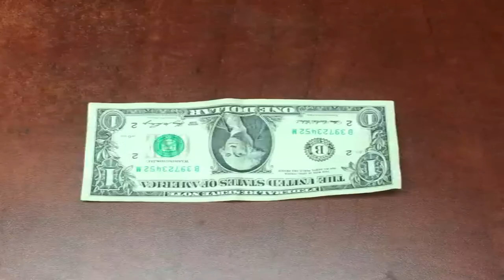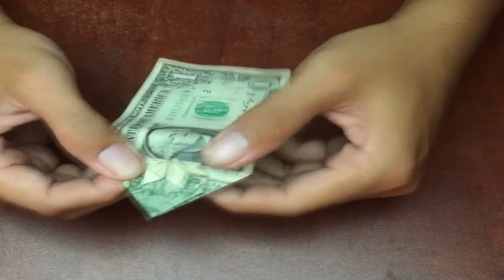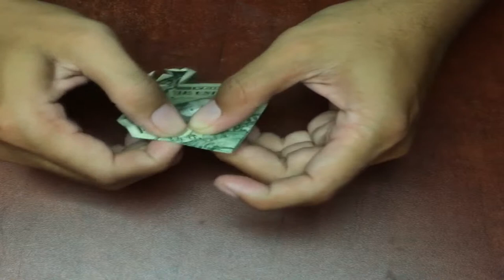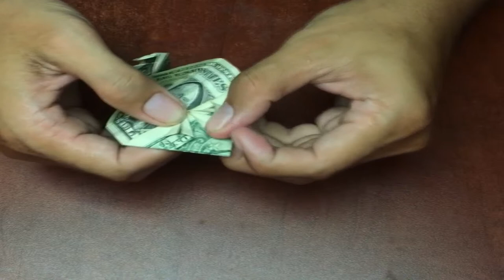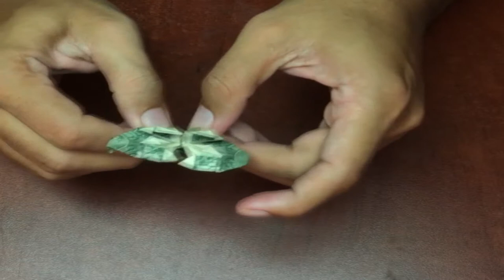How To Make Origami Dollar Heart Easy - Tutorial Folding Origami Heart